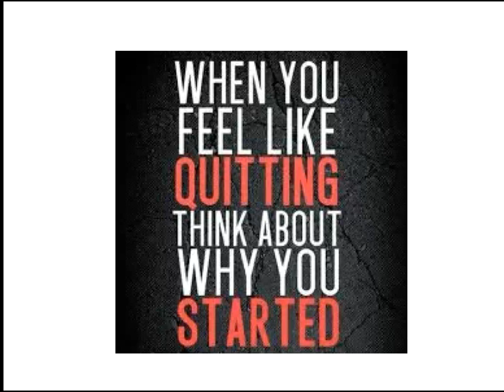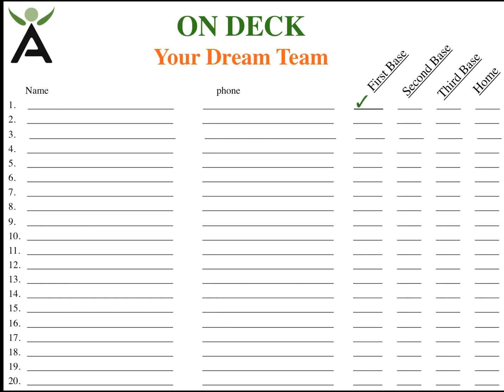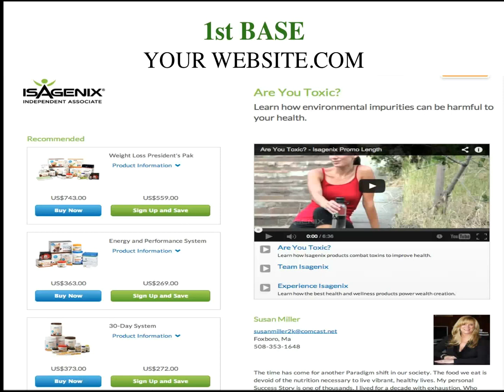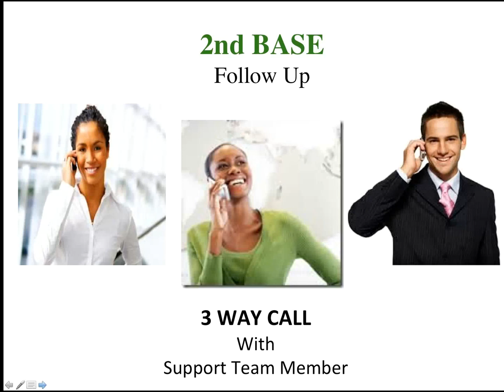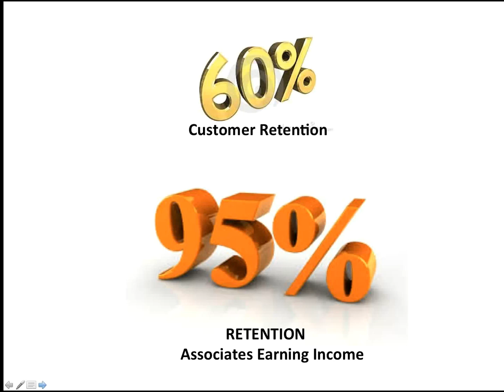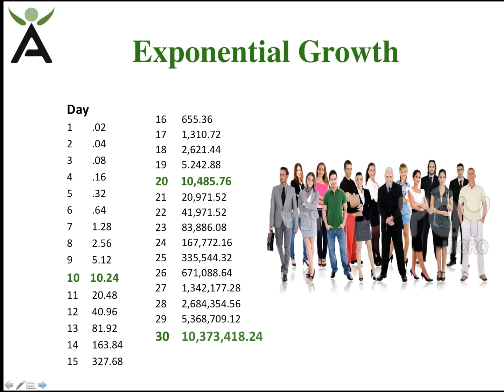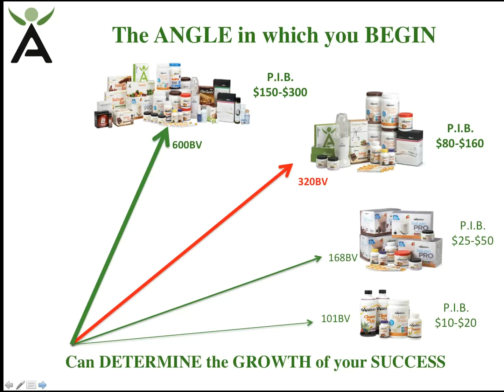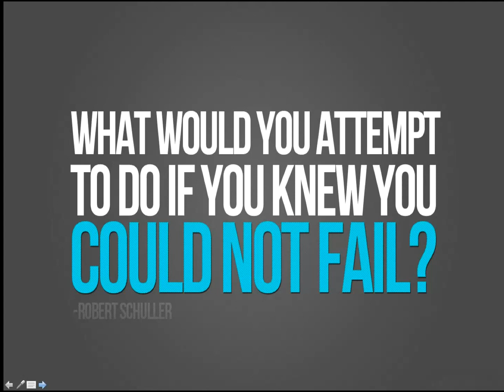Begin with the End in Mind ~ Building Thru Momentum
This is a training video for our associates who are building networks of leaders who want to participate in the dramatic growth we are currently experiencing, by mastering the art of simplicity.